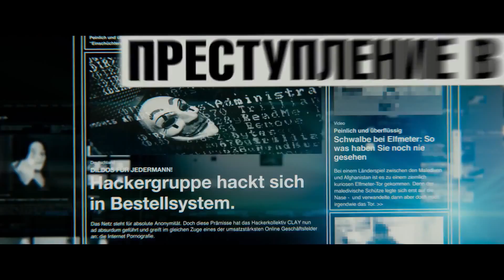Топ 10 самых лучших фильмов всех времён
Рейтинг самых интересным и стоящих фильмов, которые стоит посмотреть каждому!

Список лучших кино фильмов в мире по рейтингу зрителей. Хорошие фильмы редко встретишь на просторах интернета, если не знаешь что смотреть. Поэтому мы подготовили для вас рейтинг захватывающих фильмов с интересным сюжетом.

😜 Смешные и интересные видео на моем канале - Diamax D. Studio

- купить футболку за 990р. Скидка 5% если скажете что вы с ютуба 🎥 Доставка по России 250 р. почтой

- реклама на канале DaiMax D. Studio

Топ самых интересных фильмов которые стоит посмотреть идет от 10 до 1 места:

10. Диктатор
9. Судная ночь 2
8. Кто я (про хакеров)
7. Бегущий в лабиринте
6. Матрица
5. Движение вверх, 2017, Российский фильм
4. Пипец
3. Кингнсмен - секретная служба
2. Континуум
1. Джокер

Футболки с вашими принтами на подарок и прикольные футболки для себя